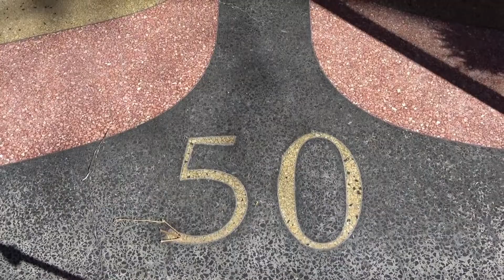AE Virtual Summer Camp Tour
Take a sneak peak of the summer camp experience at Artists' Exchange, as well as a tour of our classroom spaces!